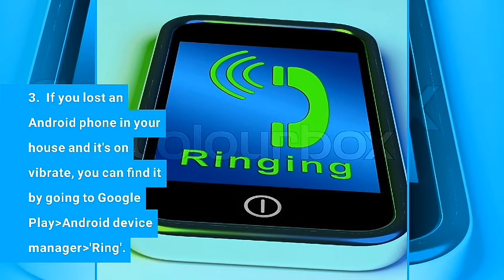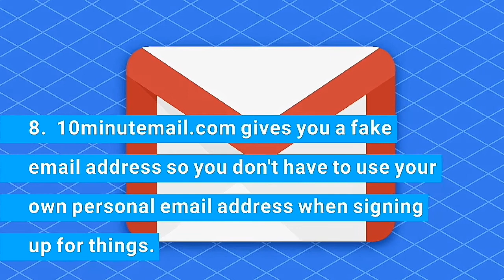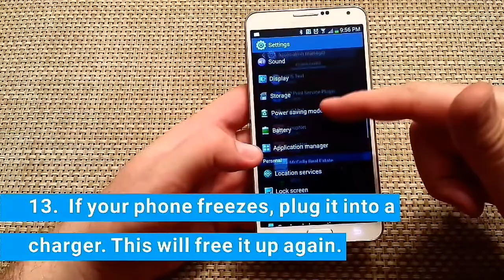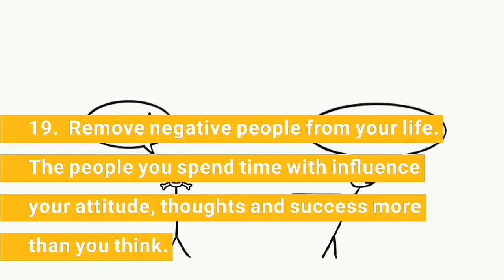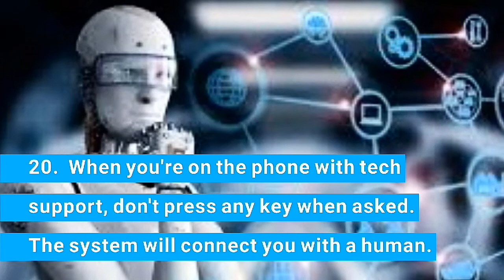Part II 20 Cool Technology Hacks and Tricks By Kim Moseh_Africa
Kim moseh is a student at
Masinde Muliro University of Science and Technology, formerly Western University College of Science and Technology, is a public university in Kenya. The university is named after Masinde Muliro, a Kenyan politician who helped found the school. The Universe has made great strides to where it is now, Best university in Western region, offering world class education. It has approximately 17,000 students across it's branches, Main Campus(Kakamega Town), Nairobi Campus, Webuye Campus and Budalangi Campus.

 Ignore tags;

Music ;  honorem_et_gloriam_loop_stepwalker_x_voltage_remix.

‘Twa twa’ - Hilarious reactions after video of Kenyan pastor talking about sex goes viral. “Sex is the only game that God created, think about it, Football, Rugby, Netball are all man-made.” Said the preacher. The pastor also advises that the act should be done everywhere including in the car and kitchen.
“Kama kuna kitu inatufanya tukue kitu kimoja na pastor ni sex, us we can have sex anywhere, garini twa twa, Kitchen twa twa, everywhere” She added.
“If there is anything that keeps me and pastor (referring to her husband) together, it is sex, we can have sex anywhere, in the car Twa Twa, Kitchen Twa Twa. Everywhere.” Translates her sentiments.
Kenyans on social media were quick to react to the video and made hilarious comments to the pastor’s sentiments.
Here is what some of them had to say;
This TWA TWA stuff though ?
I pray your significant other surprises you with random sex this week
Gari-ini, TWA TWA
Kitchen, TWA TWA